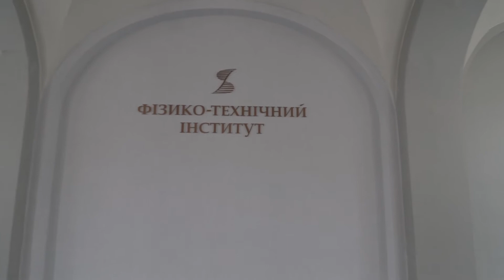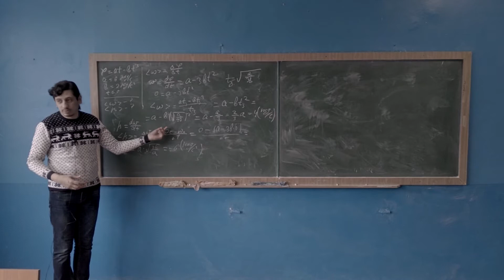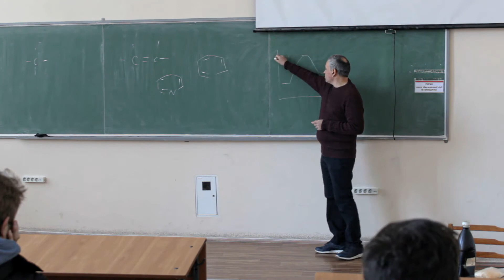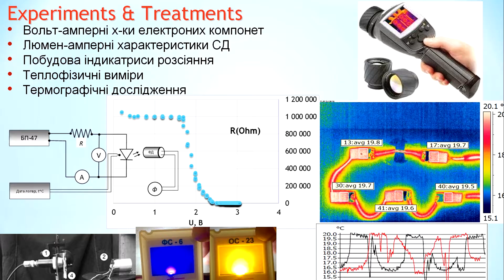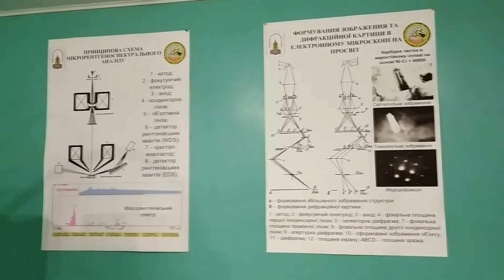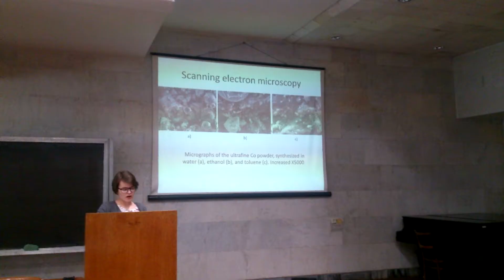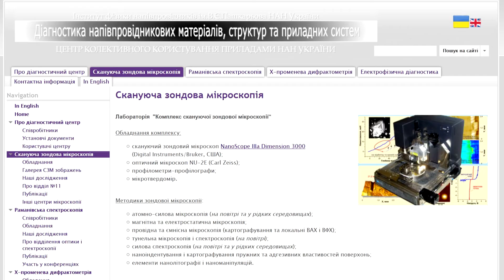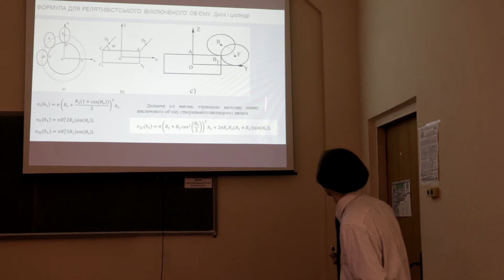Відео звіт з матеріально-технічного забезпечення ОНП магістратури з Прикладної фізики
Відео звіт з матеріально-технічного забезпечення Освітньо-наукової програми 2-го рівня підготовки (магістратура) Прикладної фізики.
Відео створено в межах підготовки акредитації ОНП Прикладної фізики у 2021 році.